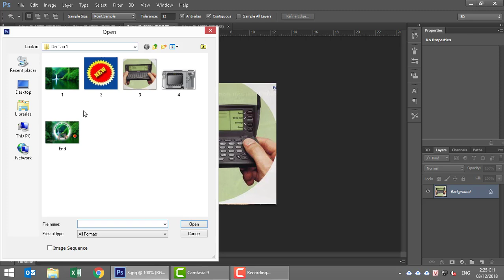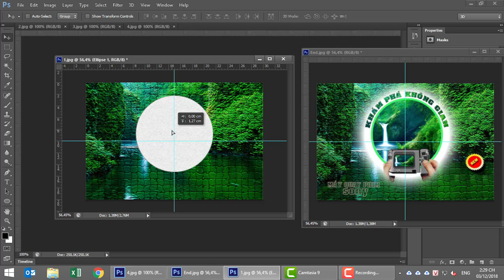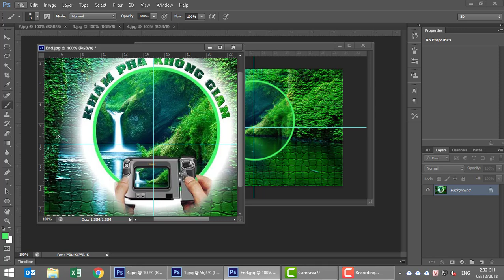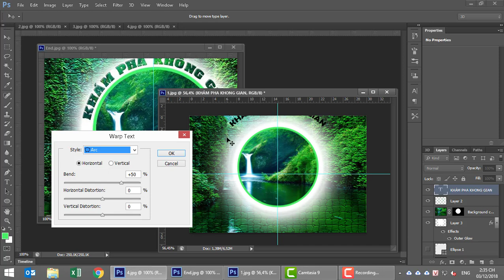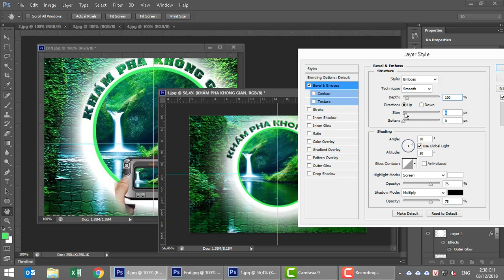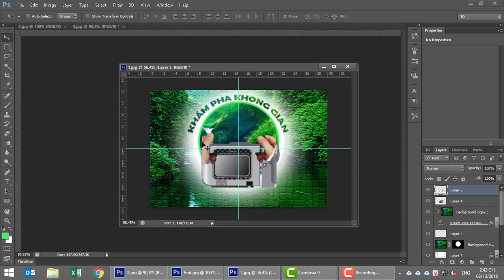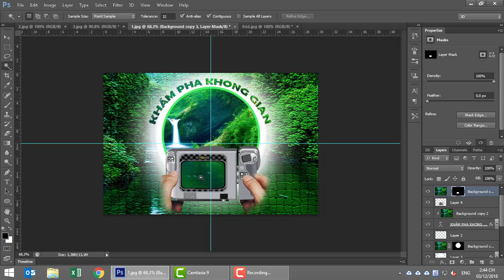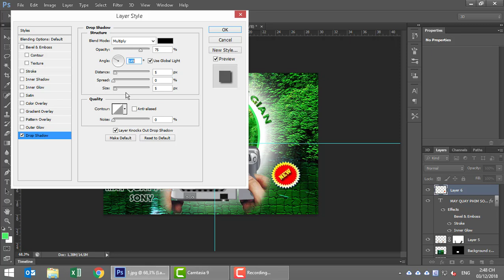How to design a poster in photoshop CS6 - Thiết kế poster với Photoshop CS6